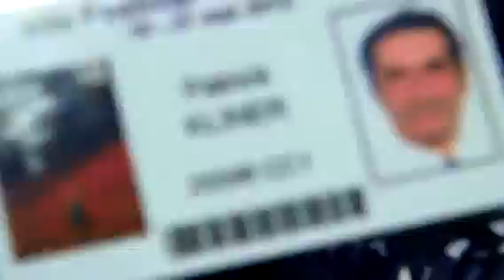KIKI DE CANNES ET SES FANS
KIKI RENCONTRE SES AMIS